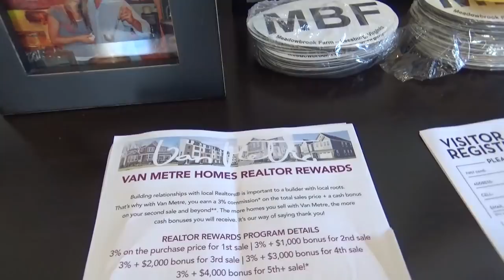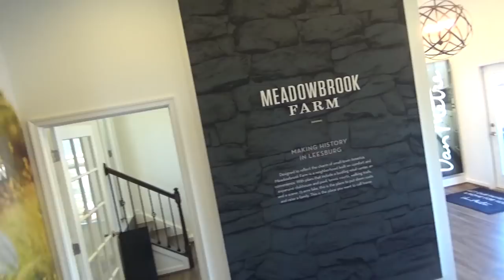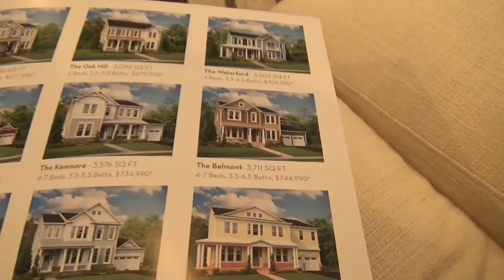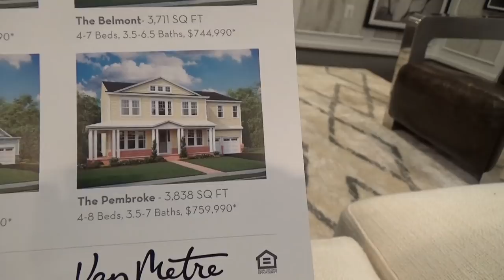США 4978: Смотрим новый дом в Лисбурге, штат Вирджиния -$700,000 - реально круто -SiliconValleyVoice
США - Смотрим новый дом в Лисбурге, штат Вирджиния -$700,000 - реально круто -SiliconValleyVoice
Ссылки на канале SiliconValleyVoice /школа Михаил Портнов: